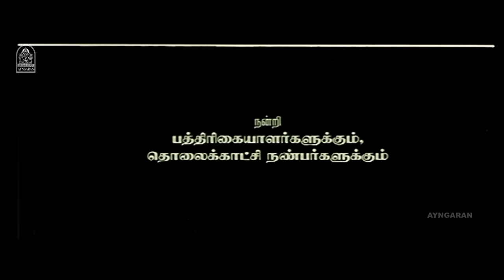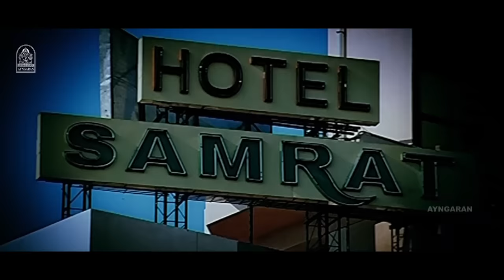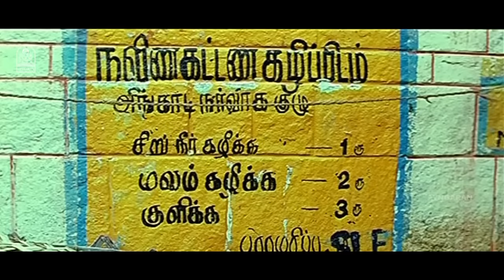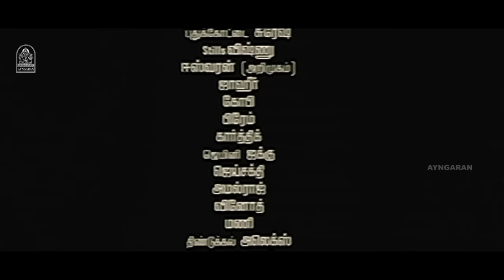Maathi Yosi HD Movie | மாத்தி யோசி | Harish | Shammu | Gopal | Alex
ayngaran Watch HD Full Movie ' Maathi Yosi ' The Movie ' Maathi Yosi ' Was Directed by Nandha Periyasamy, and Produced by PSSR Films. The Movie Stars Harish, Shammu in the Lead Roles, With Ponvanna, Alex, in the Supporting Roles. The Sound Track and Music Was Composed by Guru Kalyan.

Movie Credits

Directed by : Nandha Periyasamy

Produced by : P. S. Sekar Reddy

Starring
Harish
Shammu
Gopal
Alex
Lokesh

Cinematography by : Vijay Armstrong

Edited by : Kola Bhaskar

Production Company
PSSR Films